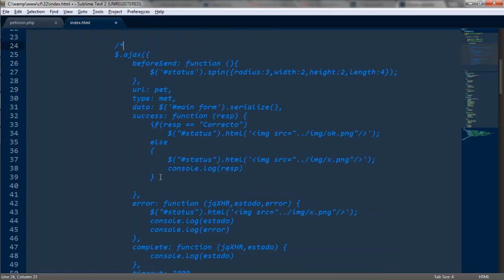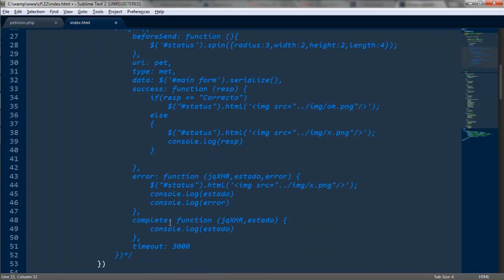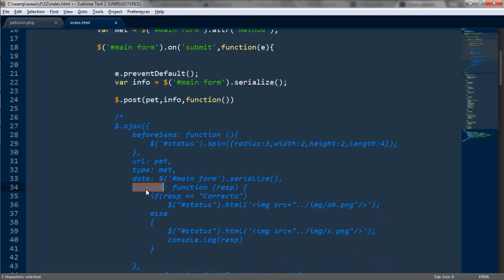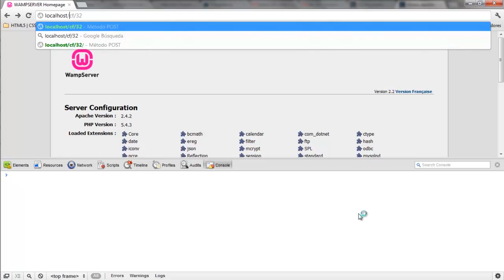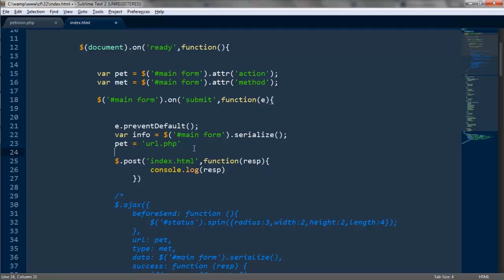Tutorial jQuery 32: Método POST